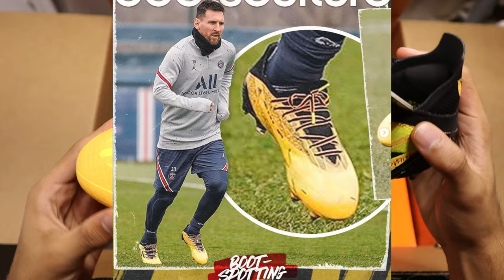Unboxing $10,000 Football Mystery Box!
All of these boots are live on our website!